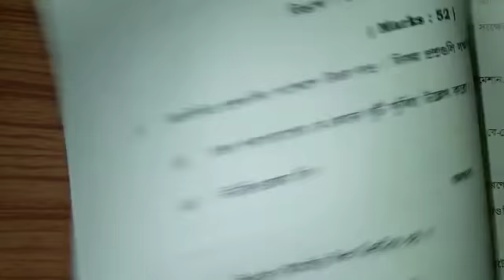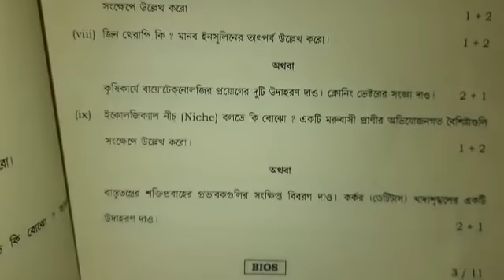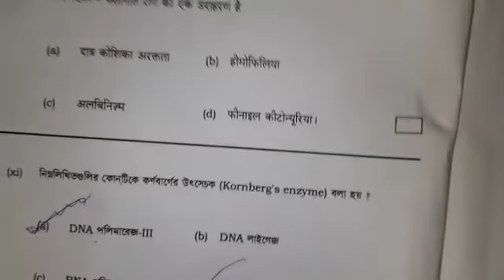Hs 2020 biological sciences question and answer paper//class 12 biology part A & Part B WBCHSE